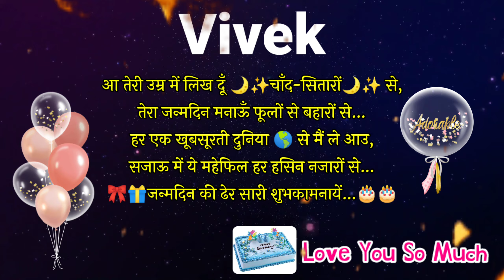vivek NAAM KA WHATSAPP STATUS / HAPPY BIRTHDAY vivek / HAPPY BIRTHDAY vivek SONG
Friend's in this video we will show vivek name status.